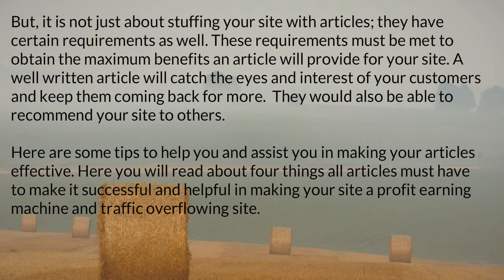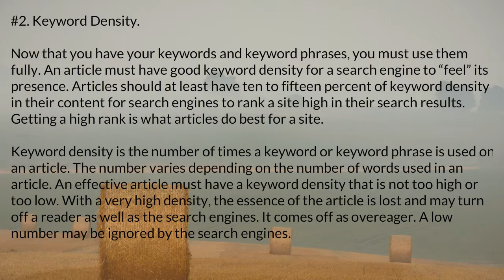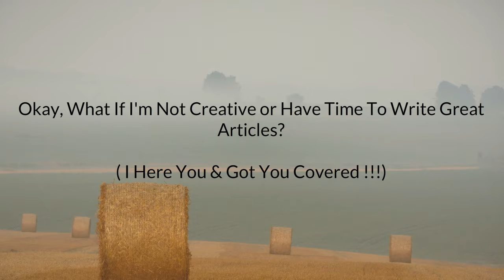Article Marketing Techniques You Should Not Forget, But Looked Over